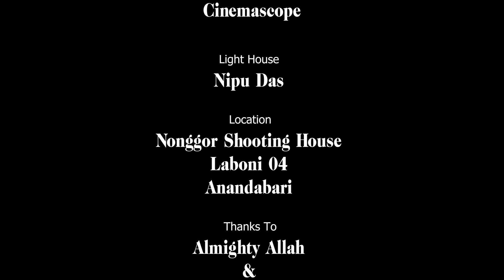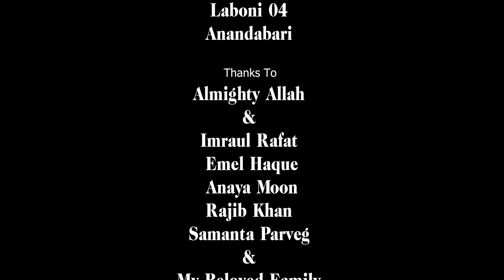ভাড়াটে হাসব্যান্ড । Bharate Husband | Pavel , Trishna | Ep 03 | খ্যাপ | New Bangla Natok 2023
"ভাড়াটে হাজব্যান্ড"

Story, Dialogues & Direction
Sajib Khan

Screenplay
Imraul Rafat
Sajib Khan

Producer
Imraul Rafat

Cast
Saidur Rahman Pavel
Sumaiya Khandokar Trishna
Asraful Alam Shohag
Tasnima Oishi
Urmi Madbor

DOP
Shafin Islam

Edit & Color

Music
Tanjil

Assistant Director
Shohel Rana
Imtiaz Ariyan

Still Photography
Ikram

Distributed by Cinemascope

Cinemascope is a Bangladeshi Natok Production and Distribution label. The company was founded in 2015. It is a producer, distributor, and wholesaler of Bangla New Natok.

** ANTI-PIRACY WARNING **
This content is Copyright to Cinemascope. Legal action will be taken against those who violate the copyright of the following material presented!